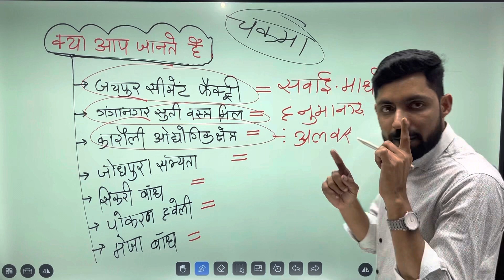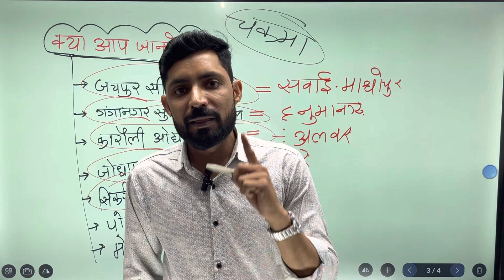जैसा दिखता है वैसा होता नहीं है। Rajasthan GK Most Important Questions।rpsc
ऐसे प्रश्न जो अक्सर गलत कर देते हैं।

चकमा देने वाले प्रश्न,
ऐसे प्रश्न जो अक्सर पूछे जाते हैं,
most Important Questions,
Rajasthan GK fact,
geography fact questions,
युनेस्को विश्व विरासत सूची,
युनेस्को विश्व विरासत सूची में शामिल प्रमुख स्थल,
युनेस्को की विश्व विरासत सूची में शामिल प्रमुख पर्यटन स्थल,
युनेस्को क्या है,
युनेस्को कहां है,
यूनेस्को,
युनेस्को की स्थापना,
युनेस्को कहां की संस्थान है,
युनेस्को द्वारा किए गए कार्य,
Yunesko,
राजस्थान को मिले GI टैग,
GI Tag,
GI टैग राजस्थान,
भोगिलिक सूचकांक,
Rajasthan Forest Report,
Latest Forest Report,
राजस्थान वन रिपोर्ट,
राजसथान वन रिपोर्ट 2021,
राजस्थान वन रिपोर्ट 2022,
नवीनतम वन रिपोर्ट,
सुजस सारांश वन रिपोर्ट,